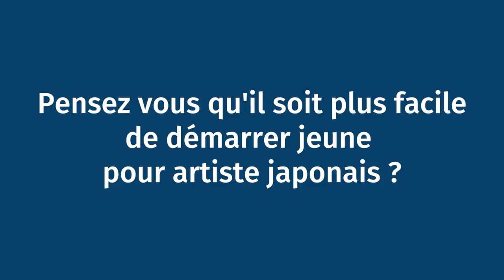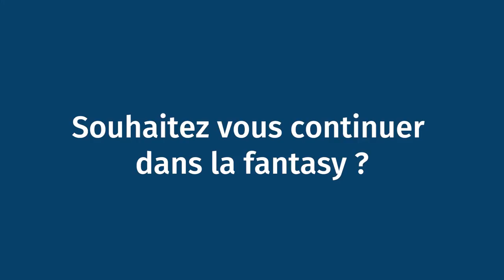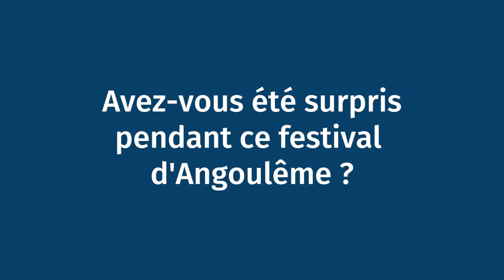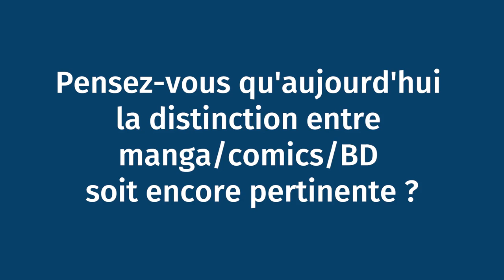"Je pense continuer dans la fantasy" Interview Hiro Mashima FIBD2018